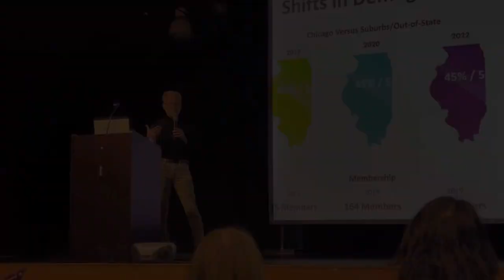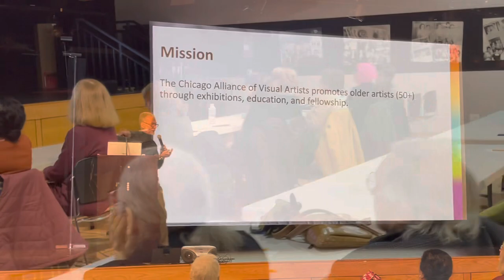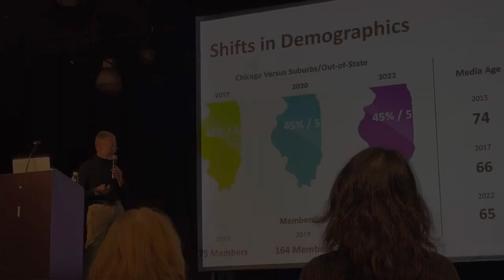CAVA Annual Business Meeting @ the Nat’l Museum of Mexican Art#art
Artist group CAVA held their annual business meeting at National Museum of Mexican Art in Pilsen, Chicago art finearts notforprofit art show @SetGozo